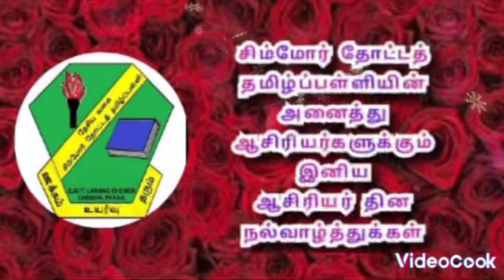Teachers Day Wishes From SJKTLC Children 2022